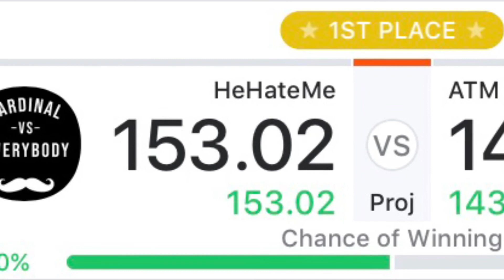Fantasy Football Champion 2018!! (JB Sports Radio)